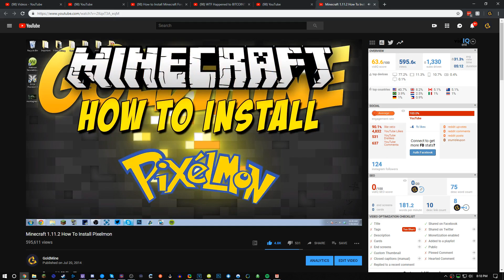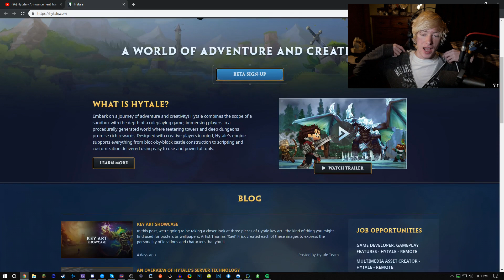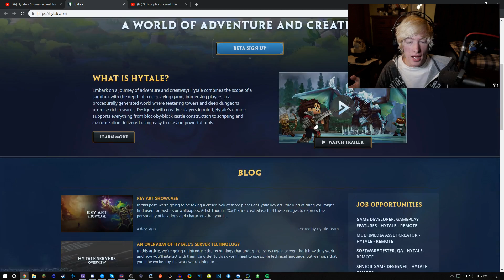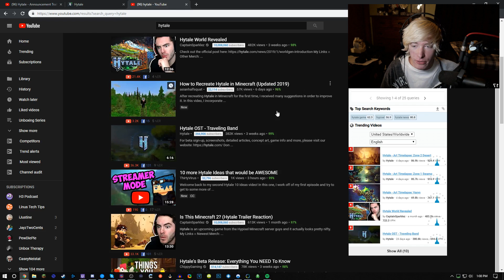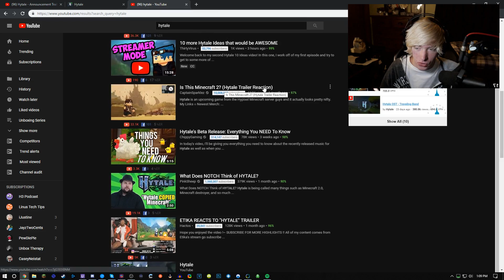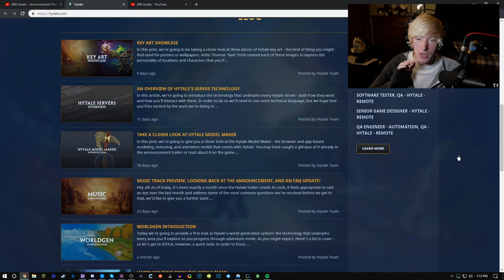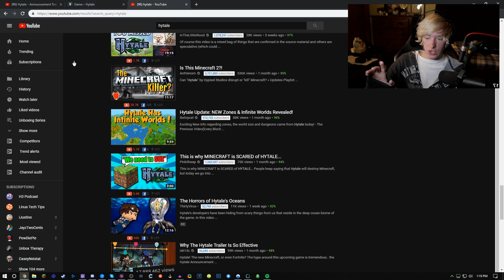Is Hytale Minecraft 2?!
Minecraft 2 is finally coming boys. Hypixel and his team are legends for making Hytale. In this video, GoldMine talks about his reaction to Minecraft 2 (Hytale) and explains why he thinks it's going to be the next Minecraft.

I recommend you check out Hypixel's website and signup for the Hytale beta